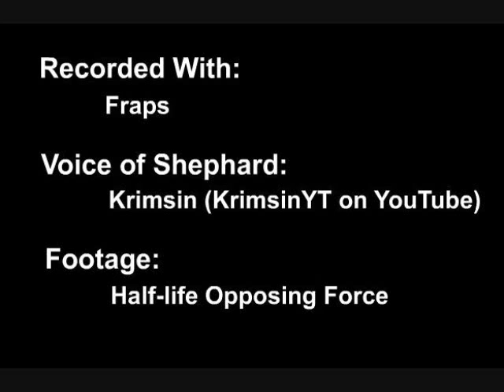Shephard's Mind Episode 10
A chronicle of the innermost thoughts of Adrian Shephard, a 22-year-old Marine Corporal and cowardly individual.

In this episode, Shephard discovers the Xen borderworld. Low-gravity shenanigans ensue.